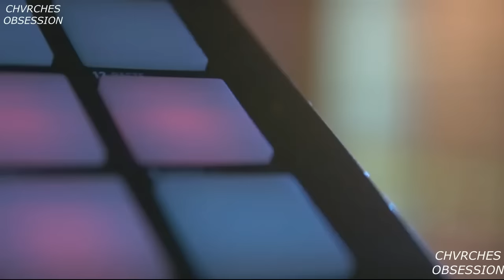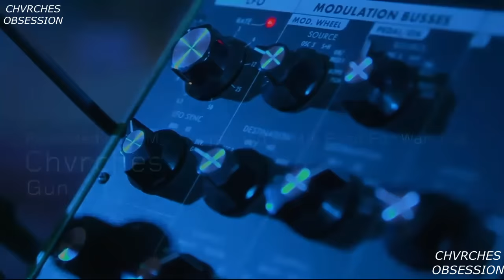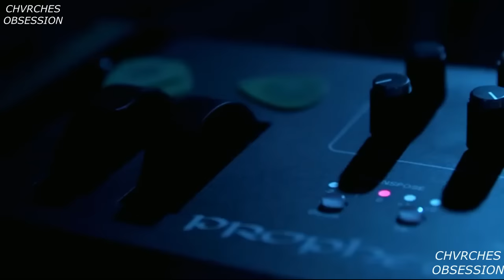Chvrches live at XFM - full performance (3 songs) HD lies, gun, mother We Share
Chvrches full show live at XFM - just 3 songs - lies, gun, mother We Share - HD